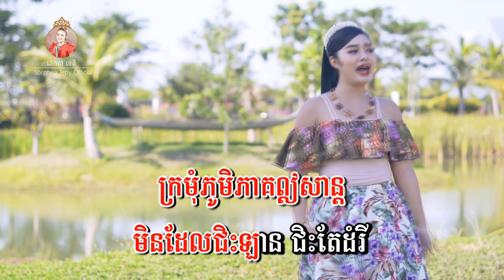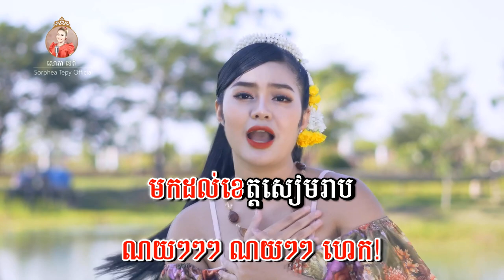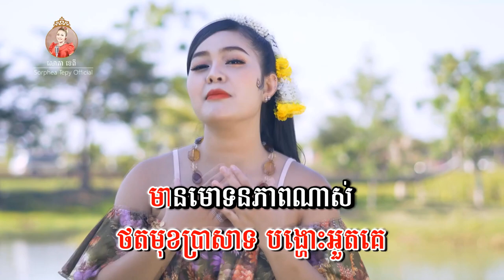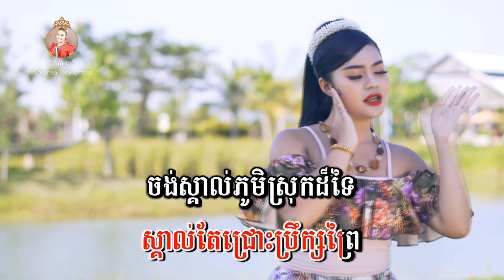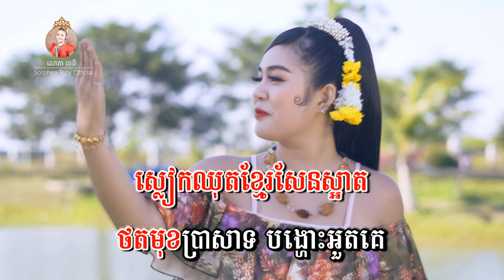ក្រមុំភូមិភាគឦសាន្ត - សោភាទេពី | Kromom ey san - Sohea Tepy​ | video lyrics